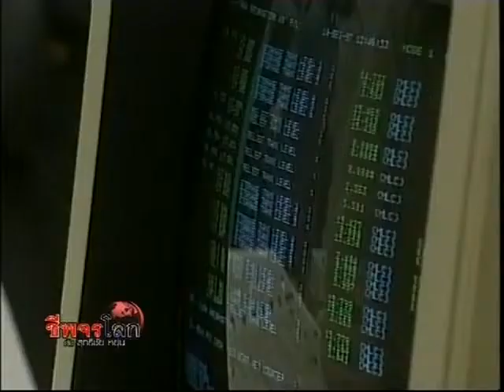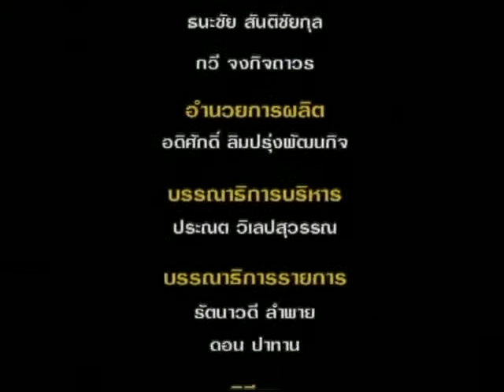4/4 6 สิงหาคม 2550 ชีพจรโลกกับสุทธิชัย หยุ่น ตอน "สุรินทร์ พิศสุวรรณ"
Cheepajornlok - Surin Pitsuwan
 ชีพจรโลกกับสุทธิชัย หยุ่น ตอน "สุรินทร์ พิศสุวรรณ" ช่วง 1 ออกอากาศวันจันทร์ที่ 6 สิงหาคม 2550 เวลา 22.00 น. ทางโมเดิร์นไนน์ทีวี